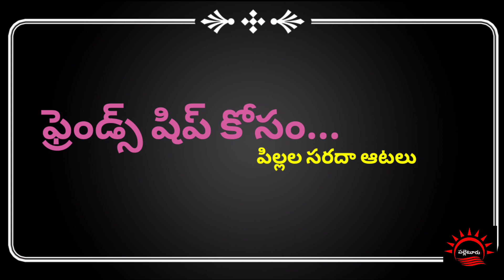స్నేహం కోసం పిల్లల సరదా ఆటలు ||భలే భలే ఆటలు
చిన్నప్పుడు పిల్లలు భలేగా.. సరదా అయిన ఆటలు ఆడుతుంటారు.అవి ఆతార్వత కాలంలో తీపిగురుతులు గా మిగుతుంటాయి.అటువంటివే ఈ సరదా ఆటలు